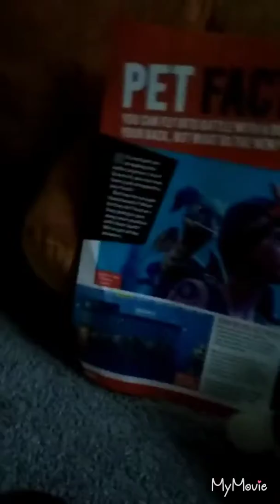Nerf Guns pt 1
John starts the ultimate nerf gun war!